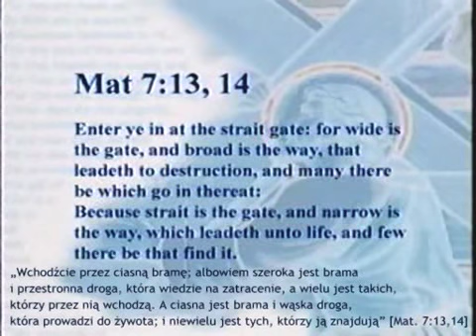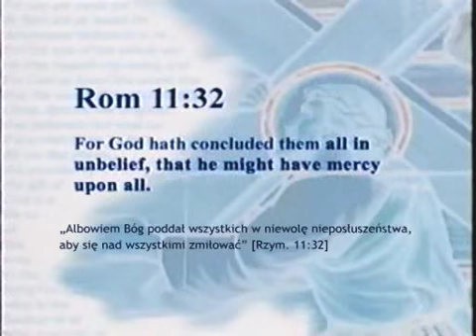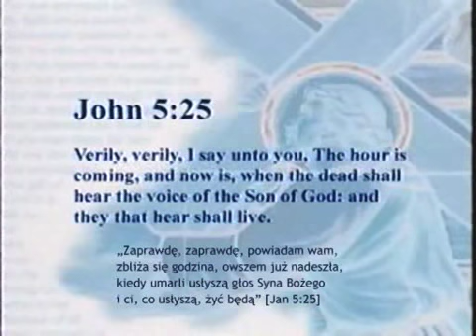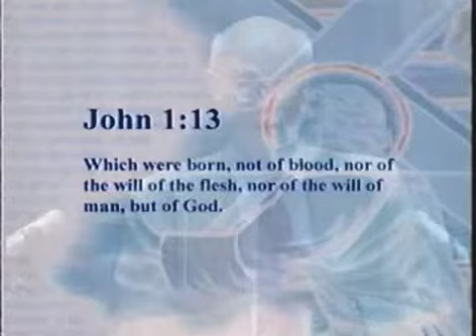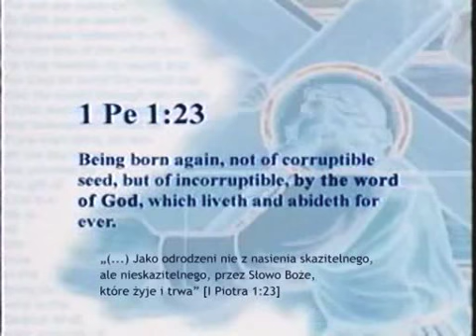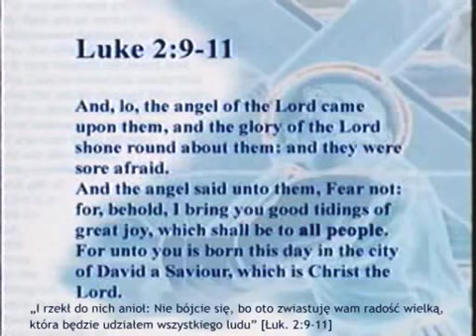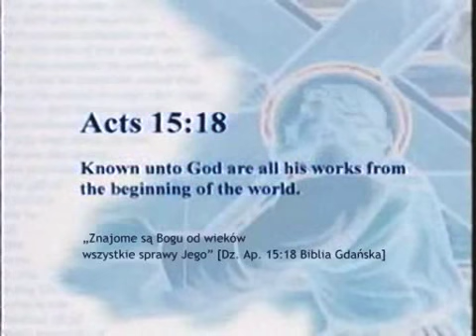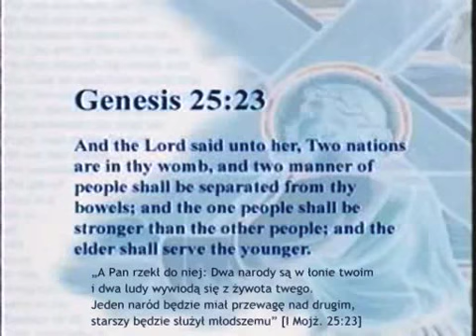Cóż to za miłość_Dave Hunt_2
Fałszywy obraz Boga w kalwinizmie